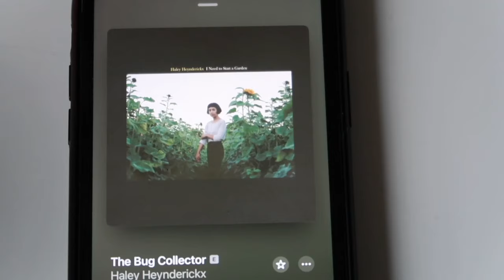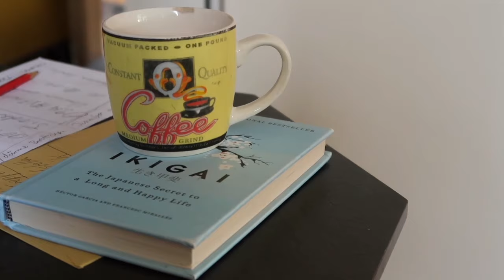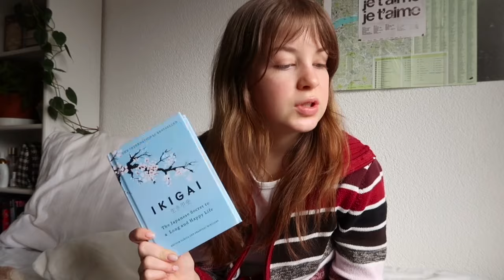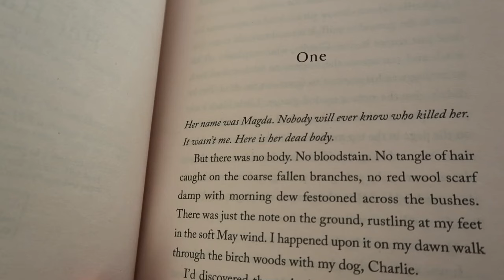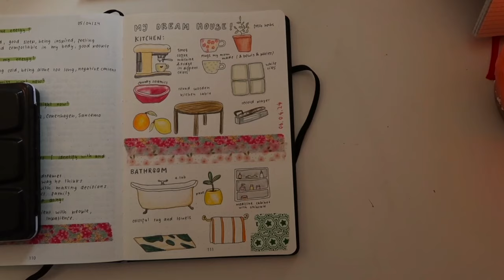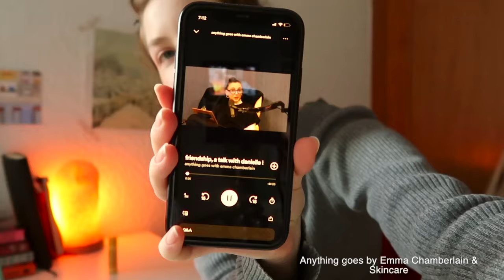sunny and wholesome spring days.